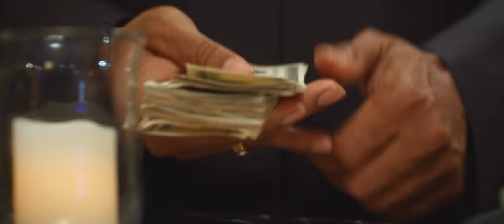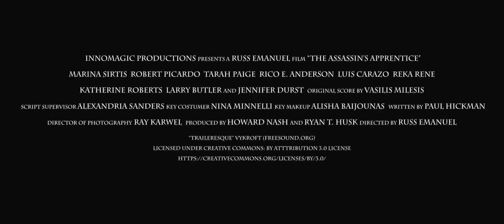The Assassin's Apprentice Trailer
Although part of an established order of assassins, Kaylee, an assassin-in-training, is one to do things her own way. She decides that the route she is meant to take is not the easy one and that lands her in very intriguing if hilarious situations. Her mentor Pete is chided by his handler Miranda for not guiding his apprentice in the proper way, but deep inside Pete is proud of Kaylee. A story about the path less taken.

Directed By: Russ Emanuel
Produced By: Howard Nash and Ryan T. Husk